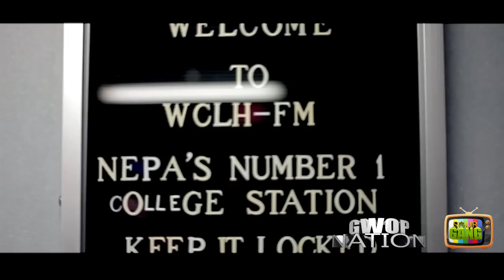NuMoney SLOG Radio Interview w/ D.J. Mo 90.7wclh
NuMoney

Dj Mo 90.7wclh

Directed By. Terrell Bobbett